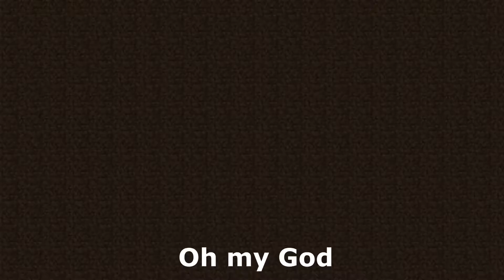Skywars but I feel goodn't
Somehow the stars aligned and lead me to defeat Suhzie two times in a row. Oof.